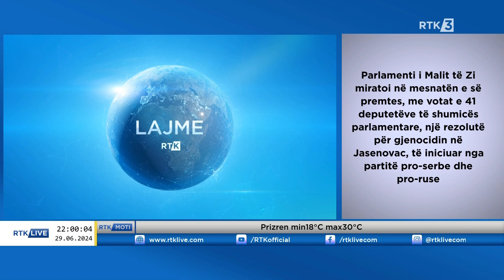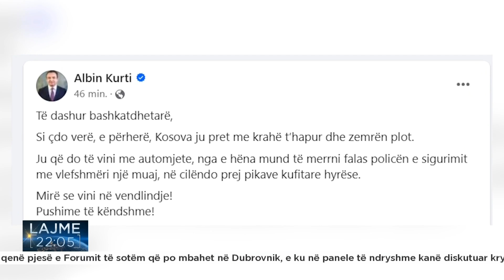Lajme 22:00 29.06.2024